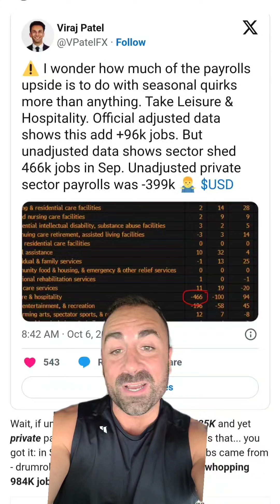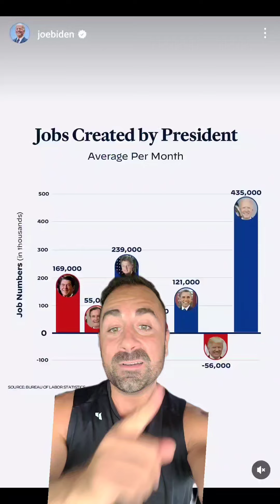They Took Er Jerbs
While people stay distracted, the leaking Depends administration is bragging about job growth and most people aren't told the full picture. We're hemorrhaging full time jobs while people are forced to get second and third jobs to stay afloat. Many of them are seasonal and low-paying hospitality jobs or jerbs created by the bloated bureaucracy.

Yet despite how bad it is, they can't stop bragging about it. We're getting milked dry and most won't look beyond the headline.